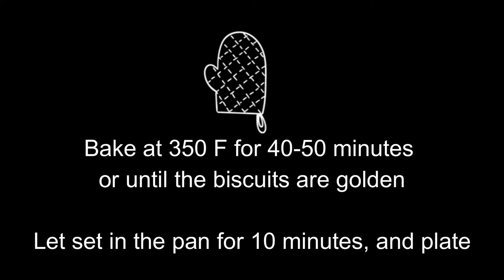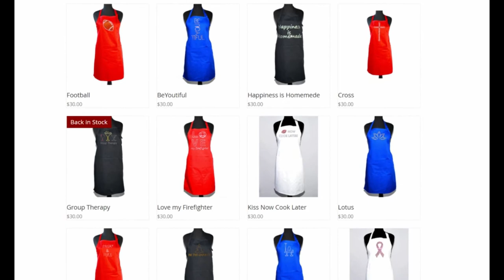Monkey Bread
Is it breakfast or dessert? Well, it can be both Salted Caramel Monkey Bread is delicious and is great to put out for the holidays for your guest.  I hope you enjoy!

Salted Caramel Monkey Bread
Ingredients
• ¾ cup white sugar
• 2 tsp ground cinnamon
• ½ cup melted butter
• ¾ cup brown sugar
• 2 cans refrigerated biscuits cut into 4 equal quarters
• 1 cup Smuckers caramel sauce
• Sea salt, for garnish

Instructions
1. In a bowl, whisk together ¾ cup white sugar and 2 tsp ground cinnamon
2. Coat your biscuit quarters into the cinnamon sugar mixture
3. Scatter in the greased bundt pan and repeat until all the biscuits are coated
4. Sprinkle any remaining cinnamon sugar mixture over the biscuits in the pan
5. In a saucepan heat together 1 cup butter and ¾ cup brown sugar
6. Pour over the biscuits in the pan.
7. Bake at 350 F for 40-50 minutes or until the biscuits are golden.
8. Let set in the pan for 10 minutes, and plate
9. Immediately garnish with 1 cup Smuckers caramel sauce and sprinkle with sea salt

Go to my website for more recipes and to purchase your bling aprons